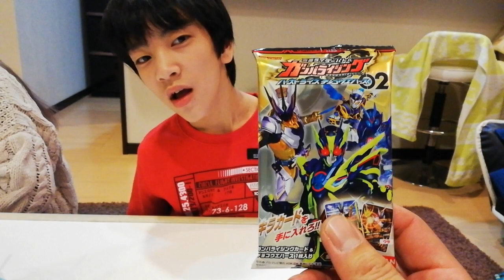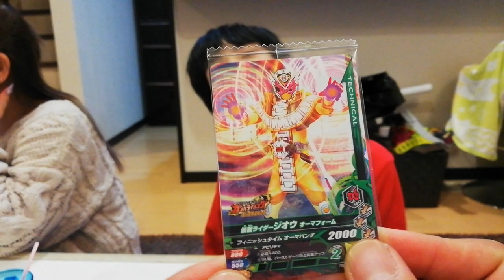こたろう、ガンバライジングチョコウェハースで欲しいのでました！